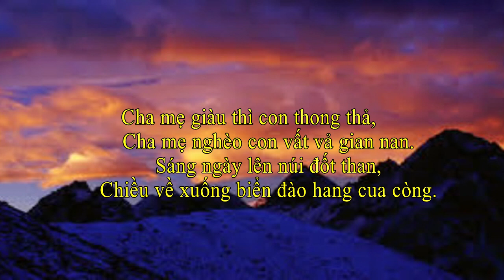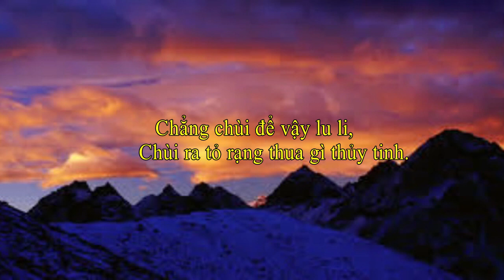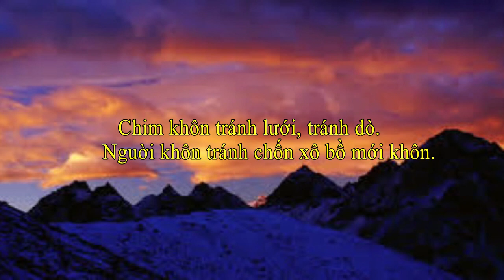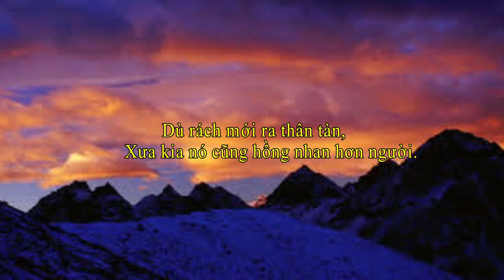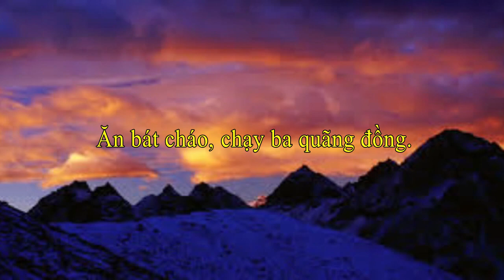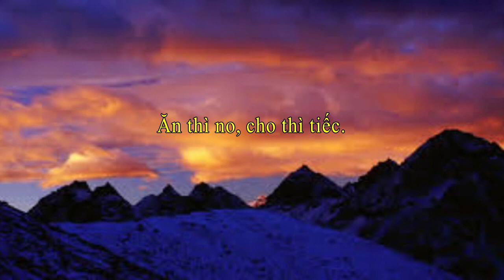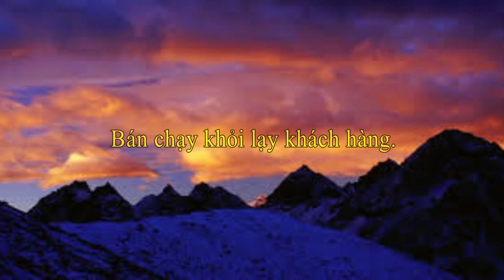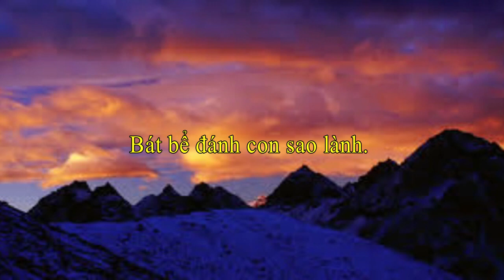Ca Dao Tục Ngữ - 178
Chương trình truyền hình hàng tuần do Quê Hương Media thực hiện với Hoàng Tuấn và Vũ Quang.